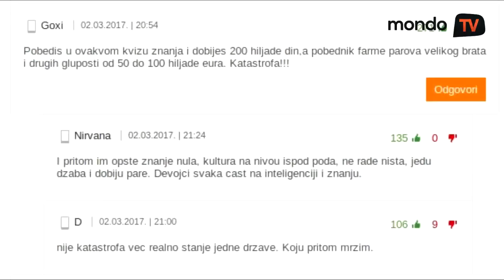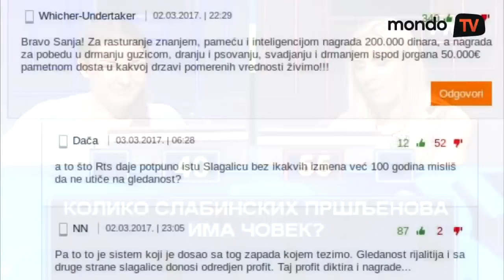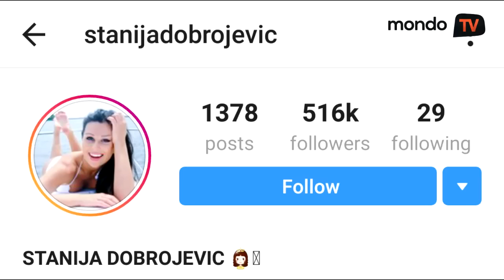Pobednice "Slagalice" ili starlete - šta se više isplati? | Mondo TV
Pobednica rijalitija dobija 50.000 evra, a pobednica Slagalice 2.000. Prve pokazuju telo i dobijaju poslove, druge pokazuju znanje i ostaju nezaposlene ili rade za minimalac. Šta je u našem društvu bolje - biti starleta ili štreberka?